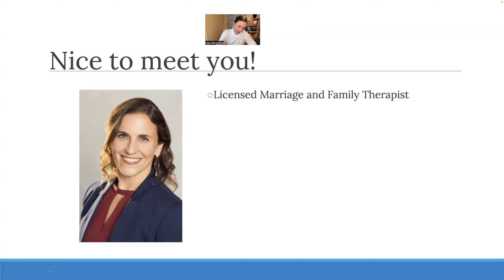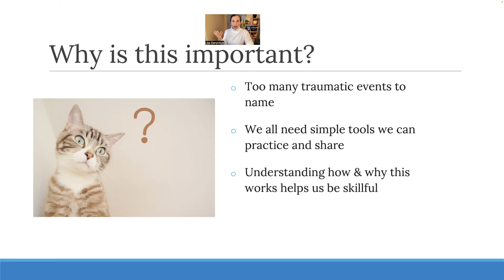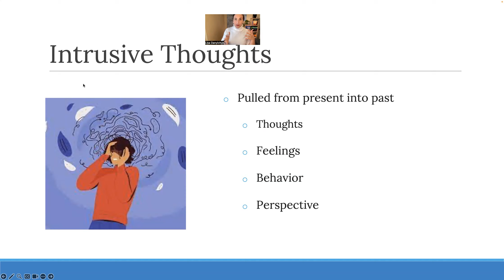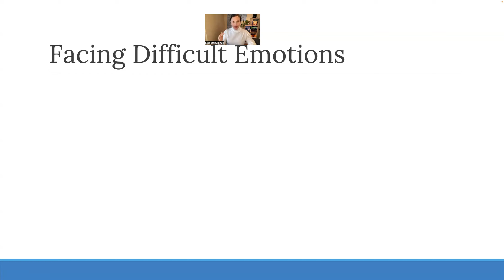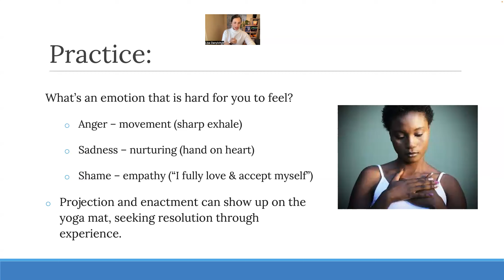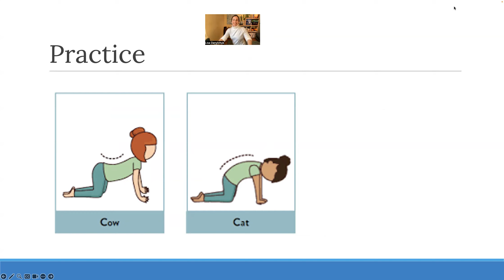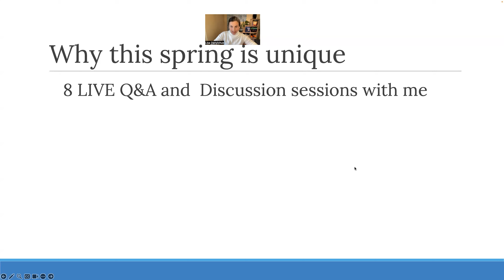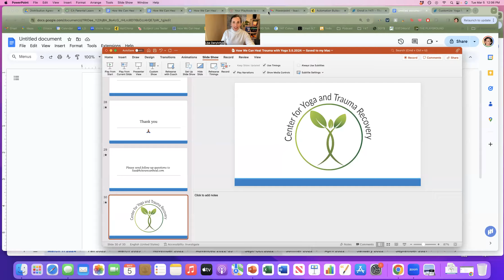How We Can Heal Trauma with Yoga – Free Training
With so much trauma rampant in the world, we need all these tools available to help people recover and heal.

Join this free training to learn how yoga can help us heal from the impacts of trauma.

We'll cover:

A simple (not easy!) yoga practice to help manage intrusive thoughts

How yoga builds psychological resources to help us face difficult emotions

How yoga works with folks experiencing dissociation

How yoga can address the impacts of trauma on our nervous systems

You'll learn plenty of tools to take home with you, and you'll also learn how you can get certified as a trauma-informed yoga provider!